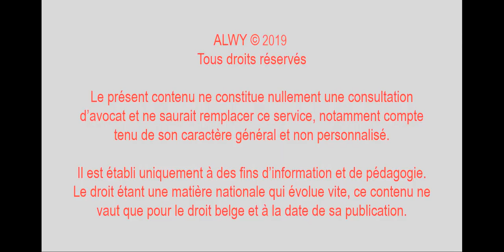COMBIEN coûte la création d'une société en Belgique ?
Combien coûte la création d'une société en Belgique? Dans cette vidéo, je réponds à cette question très fréquente.

Je vous explique point par point quels sont les frais pour créer une société, SRL ou SA, notamment les frais de notaire, le coût pour la rédaction des statuts de la société, les coûts pour la rédaction du plan financier, les coûts d'un réviseur pour un apport en nature, les coûts complémentaires éventuels, ainsi que les coûts pour la rédaction d'un pacte d'actionnaires.

Regardez la vidéo jusqu'au bout, je réponds aussi à la question "combien de temps prend la création d'une société en Belgique?" 😉

👩🏼‍⚖️ Je m'appelle Alexiane Wyns et je suis avocate au Barreau de Bruxelles depuis 2011 et j'accompagne les entrepreneurs du web à gérer tous les aspects juridiques de leur activité en ligne. 🦄

J'ai créé mon propre cabinet en 2016 (ALWY lawyers - Always a Lawyer With You) et me suis lancée sur le web, et notamment sur YouTube, en 2017.
Mon travail innovant a été récompensé par le Prix de l'Innovation décerné par Avocats.be en 2017 et par le Prix de la "Digital Women Award" décerné par Facebook et le cercle d'entreprises B19 en 2019.

▬▬▬▬▬▬▬▬▬▬▬ VIDÉOS ASSOCIÉES  ▬▬▬▬▬▬▬▬▬▬▬

00:00 - Introduction
01:14 - La rédaction de statuts standards et les frais de notaire
02:34 - La rédaction de statuts personnalisés et les frais d'avocat
03:24 - Le coût de la préparation du plan financier
04:15 - Le coût du réviseur pour les apports en nature
04:54 - Les autres coûts éventuels
06:15 - Le coût du pacte d'actionnaires
06:47 - Combien de temps dure la création d'une société en Belgique

❗️ Le présent contenu ne constitue nullement une consultation d'avocat et ne saurait remplacer ce service. Il est établi uniquement à des fins d'information et de pédagogie.❗️